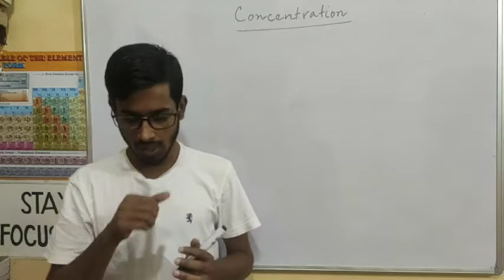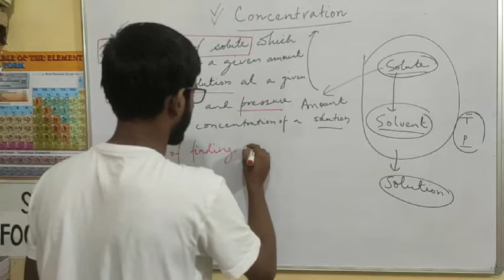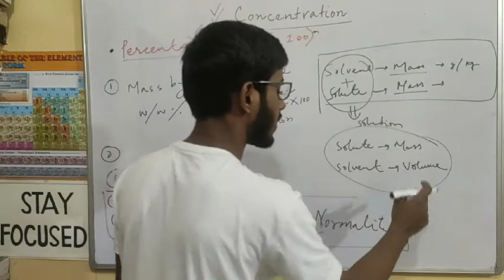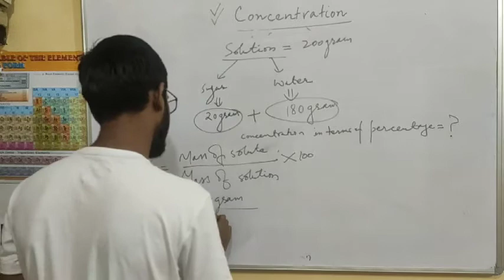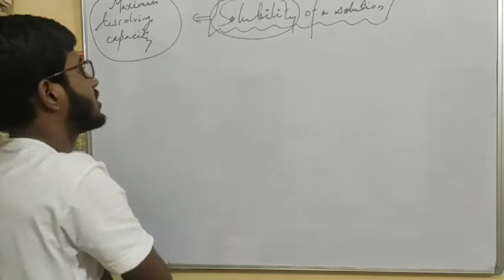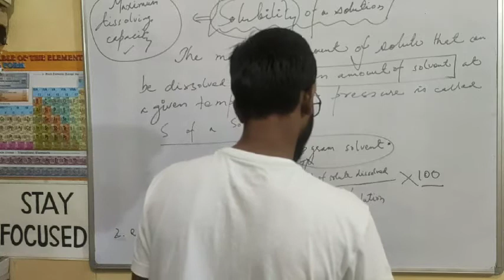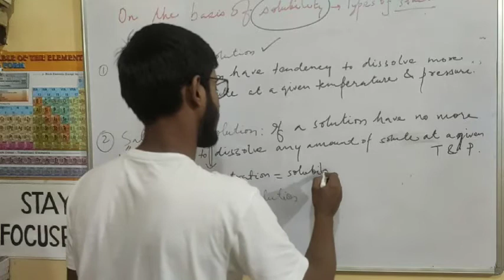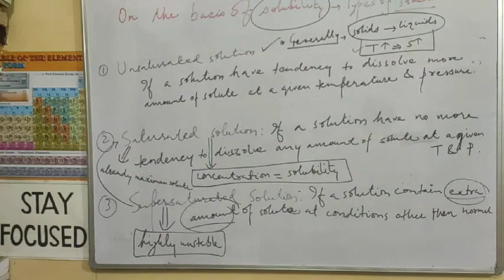Class 9 | Chem | Is Matter Around us Pure? 04 | Concentration & Solubility | Shaikh Sarwer